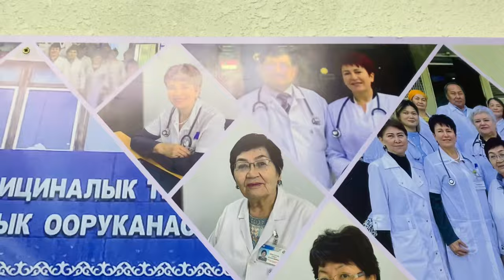Zachot week In kSMA before Exam kyrgyz state medical college KGMA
Kyrgyz state medical university
Kyrgyz state medical academy
Kyrgyz state medical college
A listed university in kyrgyzstan
Top 10 medical universities in kyrgyzstan
Kyrgyzstan Top university
Medical universities in kyrgyzstan
Medical universities Al listed in Russia
PMC A listed universities in kyrgyzstan
Medical universities with IAAR registered
Osh medical university

Top medical universities in kyrgyzstan for Indian and Pakistani students
A complete detail about mbbs in kyrgyzstan
Kyrgyz state medical university in kyrgyzstan Bishkek
Best universities of kyrgyzstan
Top medical universities in kyrgyzstan
Asian medical university kyrgyzstan
International medical university in kyrgyzstan
KGma medical university in kyrgyzstan
Kigma medical university in kyrgyzstan
International medical university in kyrgyzstan (iuk)
International university of kyrgyzstan (Iuk)
Alatoo medical university in kyrgyzstan (AMU)
Royal medical university in kyrgyzstan (RMU)
All about kyrgyzstan Universities
Top universities in kyrgyzstan
A listing university in kyrgyzstan 🇰🇬
A listed Universities in Kazakistan
A listed university in China 🇨🇳
Fees Structure about universities of Kyrgyzstan